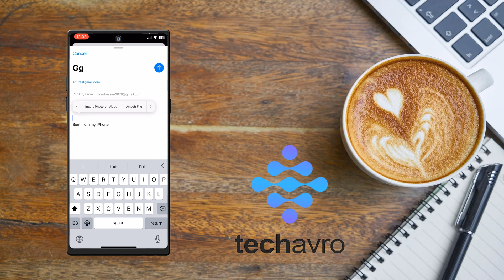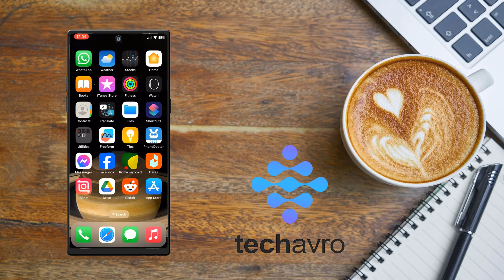How to open ODT file on iPhone 2025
Learn how to open and view ODT files on your iPhone with our step-by-step guide for 2024! Whether you need to access documents for work or school, this tutorial covers the best apps and methods to manage ODT files seamlessly on your iOS device.